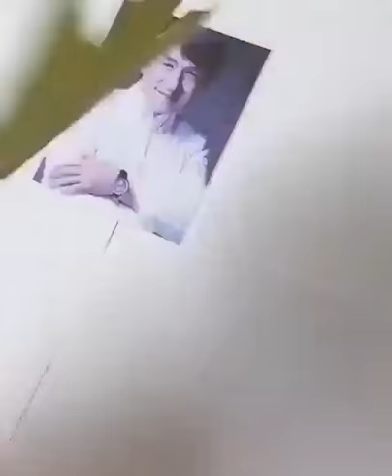CARVING JACKIE CHAN'S FACE INTO LEAF